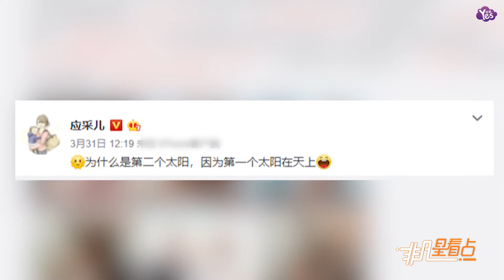【近期】應采兒曬甜蜜寫真 笑稱愛搞笑婚紗照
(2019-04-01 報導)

從應采兒的曬照中看，此次的婚紗照拍攝確實符合她不喜歡正兒八經婚紗照的要求，風格非常另類，是一般夫妻拍攝婚紗照都不會輕易嘗試的風格。陳小春和應采兒的氣場全開，應采兒繼續了自己的御姐風格，而陳小春則是有一種古惑仔的既視感，眼神中充滿著霸氣。